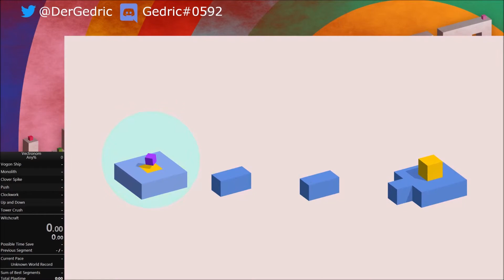Arrow skip - Vectronom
Video proof to show you can skip a good chunk of the level "Arrow" from Vectronom